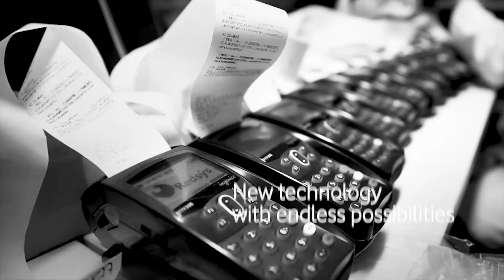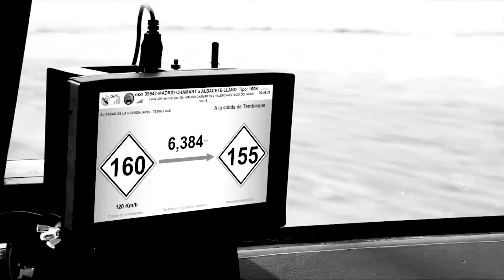Vodafone IoT and Zelenza - Building new solutions with NB-IoT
Thanks to NB-IoT, Zelenza is offering added value to multiple industries such as retail, security, construction and finance.